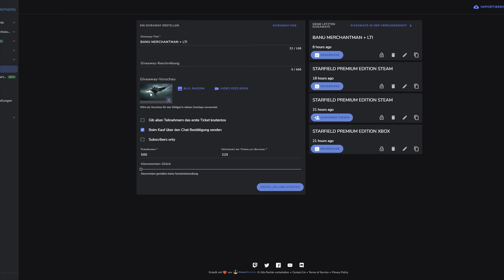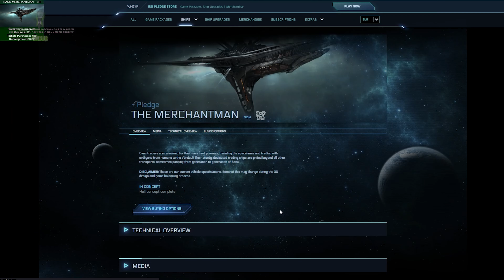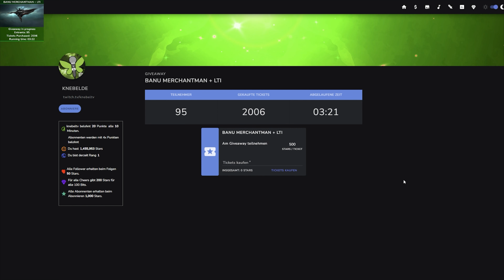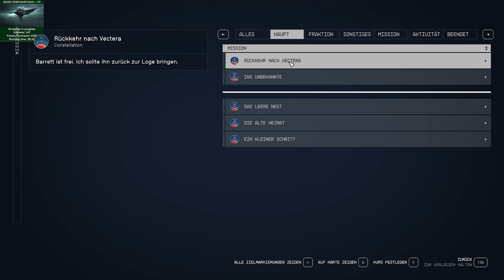STARFIELD 🌠 RÜCKKEHR NACH VECTRA | [Let's Play] #10 | Starfield Gameplay Deutsch/German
Starfield Deutsch, Starfield German, Starfield Guide, Starfield Gameplay

Mein Gaming Rechner (1440p - WQHD):

✘ [CPU Lüfter]
✘ [RAM (4x16GB)]